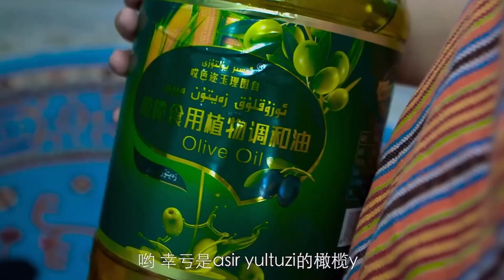‎قەشقەر گەپلىرى قىسقا يۇمۇرى 68 سان | Uyghur 2022 | yumur 2022